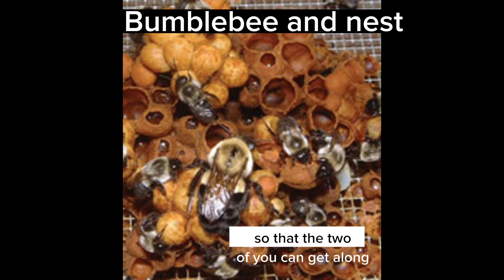How do I get rid of wasps or hornets?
A description of the lifecycle of wasps and hornets